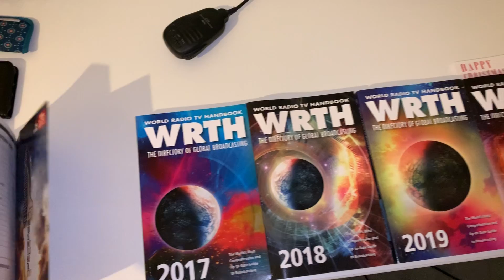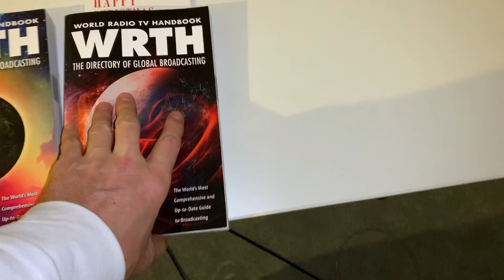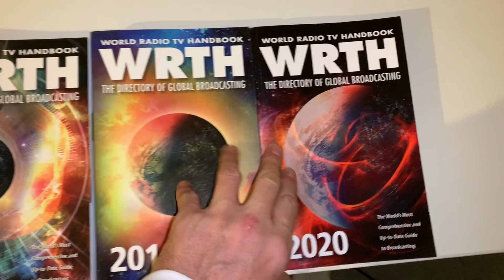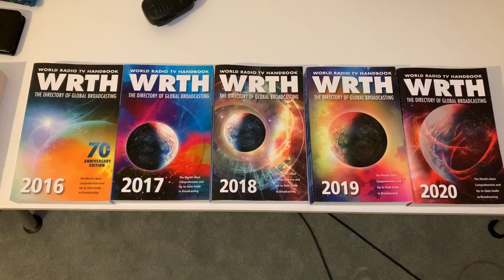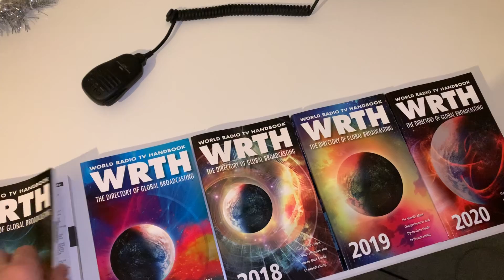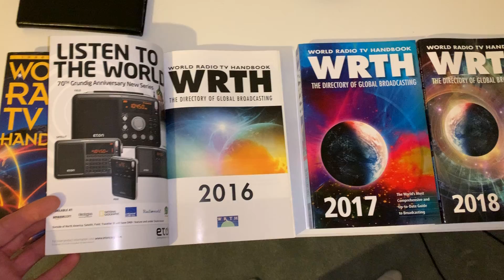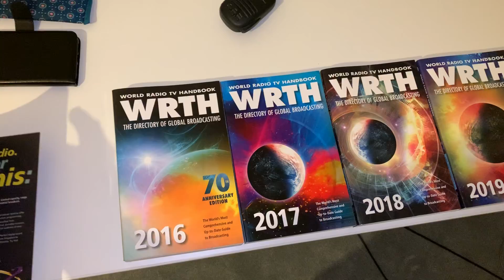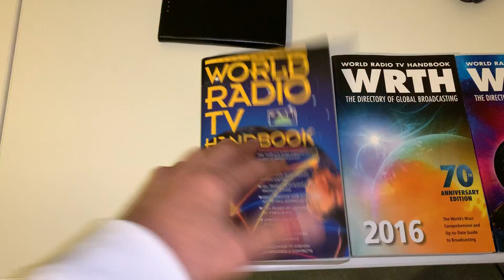The World Radio & TV Handbook: 2016 to 2020 editions...what's happening with SW broadcasting?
Hi there, this is a quick look at what can be gleaned very approximately from changes to the content of SW broadcasting information in the WRTH over the past 5 years. We know it's in decline and looking back at previous editions gives at least a limited view on how quickly we might eventually run out of stations on SW.